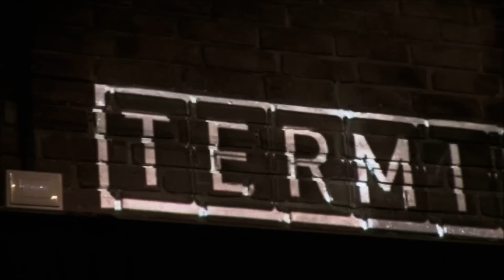John Stowell trio - Footprints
John Stowell [guitar]
Rosa Brunello [Double bass]
Igor Checchini [drums]
Special Guest Jacopo Jacopetti [sax]
@ TERMINAL MUSIC in PADOVA
19th October 2012